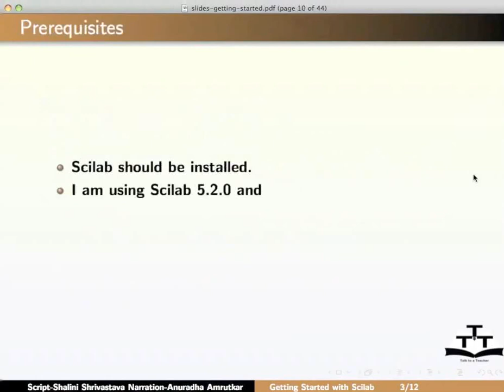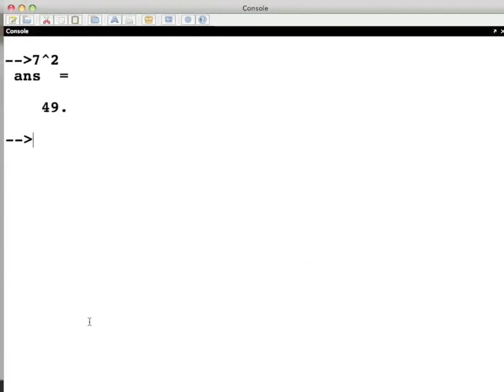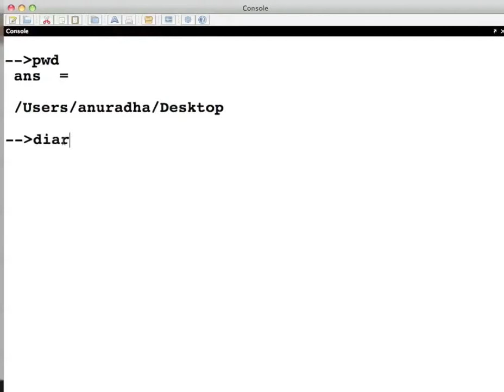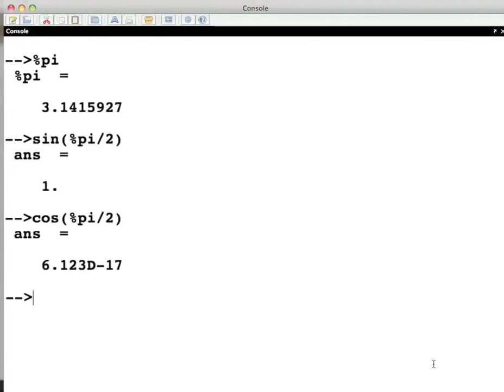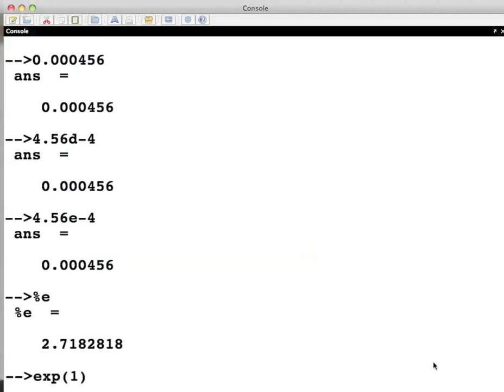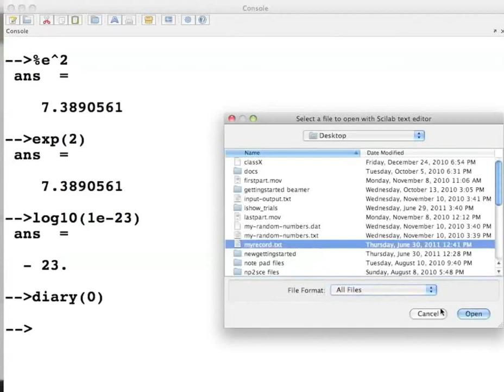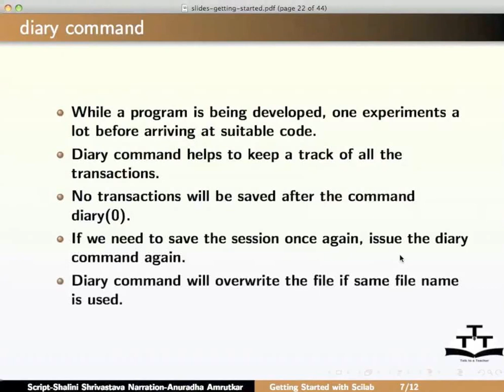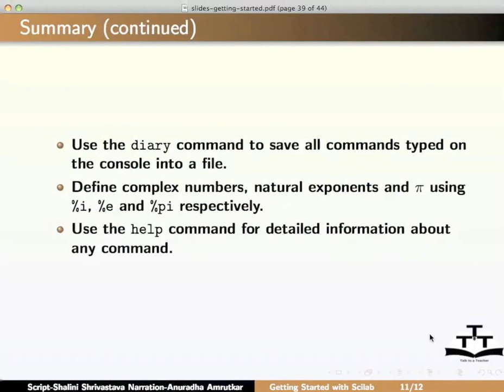Getting Started - Gujarati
Getting Started

    Expressions: Show mathematical expressions with numbers (42+4^2-64/4).
    Variables: Assign scalars to variables- a=1, b=2, c=3.
    Diary:CD, diary open and close and show transcript of some calculations given below
    Define symbolic constants. Use %i as example. Verify showing %i*%i to be -1. Also show sqrt(-1). Define a complex number (5*%i) and show a complex number expression (10+5*%i)*(2*%i). Show %pi and %e.
    Basic functions Show sin(%pi/2), cos(%pi/2), ex